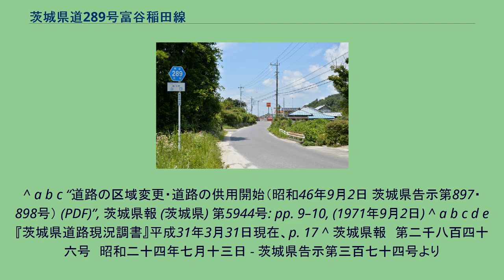茨城県道289号富谷稲田線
茨城県道289号富谷稲田線 桜川市山口（2014年7月） 茨城県道289号富谷稲田線（いばらきけんどう289ごう とみやいなだせん）は、茨城県桜川市から笠間市までを結ぶ一般県道である。
茨城県桜川市富谷の茨城県道41号つくば益子線分岐を起点として東方向へ進み、笠間市稲田の国道50号交点（稲田交差点）を終点とする経路で、途中、桜川市南飯田 - 亀岡にかけて茨城県道257号西小塙真岡線と重複する。
ほぼ、国道50号と並行した北側に位置する。
1959年（昭和34年）10月14日、新たな県道として西茨城郡岩瀬町大字富谷を起点とし、笠間市稲田町を終点とする区間を本路線とする県道富谷稲田線として茨城県が県道路線認定した。
1995年（平成7年）に整理番号289となり現在に至る。
桜川市亀岡 - 山口にかけて一部で道路改良済みであるが、大部分は未改良の1〜1.5車線の狭隘な道路が続く。
特に笠間市稲田地区は、交通量は少ないものの離合困難な箇所がある上、御影石の石切場へ出入りする大型ダンプカー等が通行することがある。
桜川市は岩瀬盆地北部の農耕地域を東西に横断し、桜川市と笠間市の市境付近で、標高は低いが八溝山地を越える山道になる。
笠間市稲田地区では、特産の御影石（稲田石）の石切場や石材加工場が沿線に集まる。
^ 昭和46年9月2日の道路の区域を変更をする告示では、「西茨城郡岩瀬町大字富谷字馬場463 県道岩瀬益子線交点」としている ^ 昭和46年9月2日の道路の区域を変更をする告示では、「笠間市稲田町 一般国道51号線交点」としているが、一般国道50号の誤記と考えられる。
^ a b c “道路の区域変更・道路の供用開始（昭和46年9月2日 茨城県告示第897・898号） (PDF)”, 茨城県報 (茨城県) 第5944号: pp. 9–10, (1971年9月2日) ^ a b c d e 『茨城県道路現況調書』平成31年3月31日現在、p. 17 ^ 茨城県報　第二千八百四十六号　昭和二十四年七月十三日 - 茨城県告示第三百七十四号より
^ 県道路線認定（昭和三十四年十月十四日 茨城県告示第九百一号） (PDF) ,茨城県報 号外（1959年（昭和34年）10月14日）より ^ 道路の区域決定（昭和三十四年十月十四日 茨城県告示第九百三号） (PDF) ,茨城県報 号外（1959年（昭和34年）10月14日）より ^ “道路の区域の変更（平成2年4月5日 茨城県告示第520号） (PDF)”,
茨城県報 (茨城県) 号外第63号: p. 5, (1990年4月5日) ^ “道路の供用の開始（平成2年4月5日 茨城県告示第528号） (PDF)”, 茨城県報 (茨城県) 号外第63号: p. 9, (1990年4月5日) ^ “県道の路線名および整理番号の変更（平成7年3月30日
茨城県告示第436号） (PDF)”, 茨城県報 (茨城県) 第637号: pp. 8–12, (1995年3月30日) ^ “道路の区域の変更（平成17年9月20日 茨城県告示第1120号） (PDF)”, 茨城県報 (茨城県) 第1707号: pp. 7–8, (2005年9月20日)